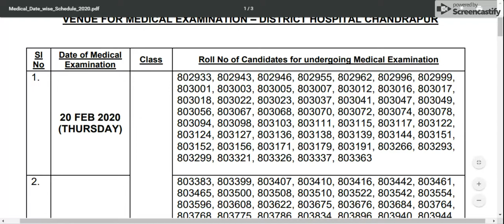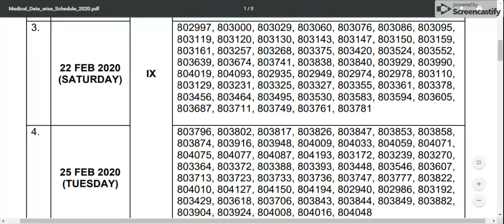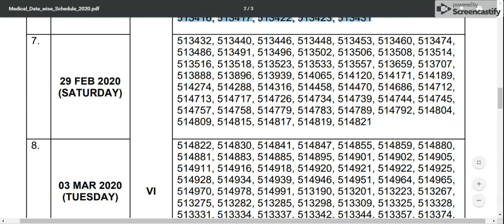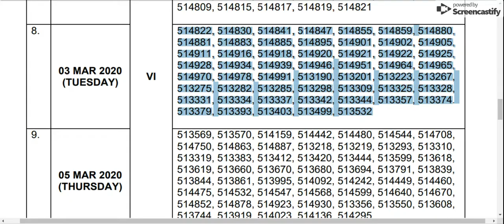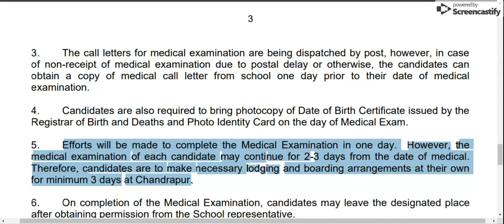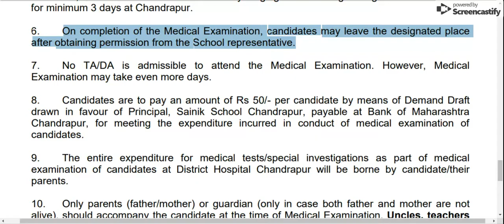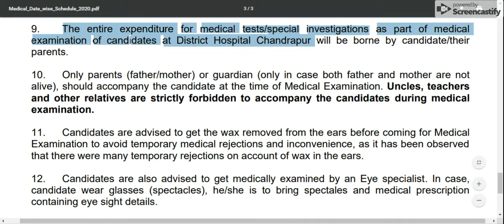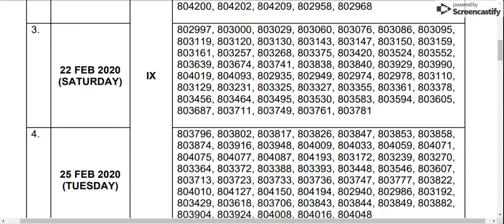Sainik School Chandrapur, Maharastra Class 6 & 9 Result 2020 | Er.Vinay Rai | 7419999228